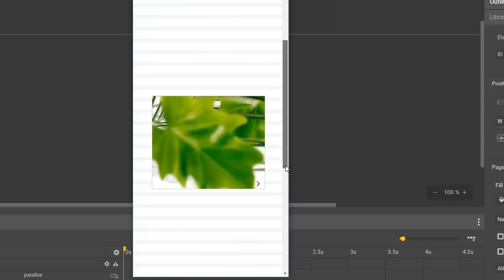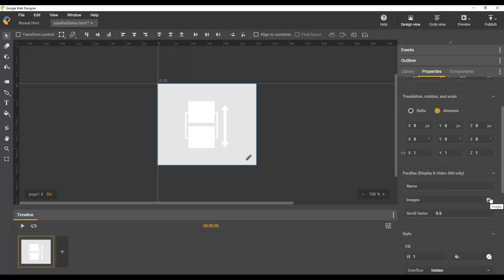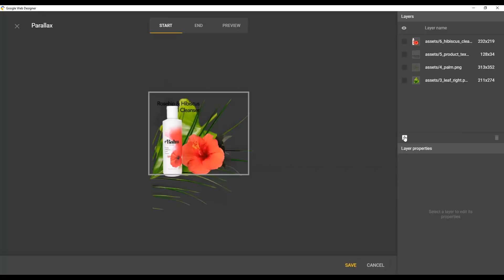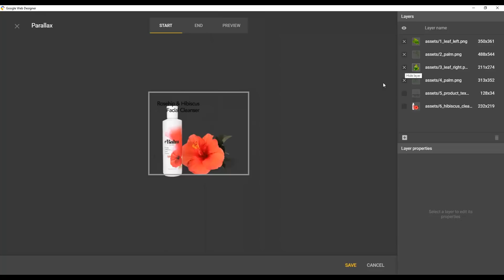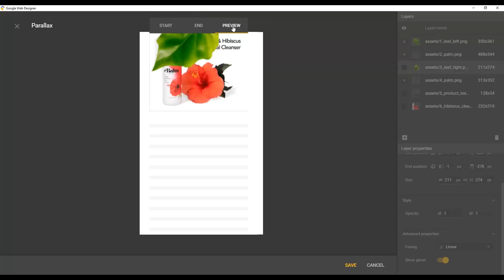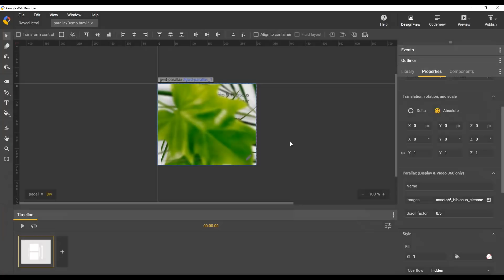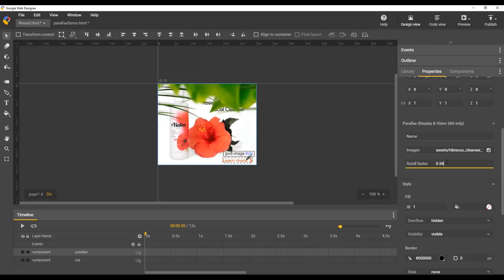Parallax Overview - Google Web Designer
In this video, Google Web Designer software engineer Nivesh provides an overview of the Parallax component.
The Parallax component lets you build creatives for Display & Video 360 in an immersive display format designed for mobile web. Layer images to create the illusion of depth as viewers scroll the page.